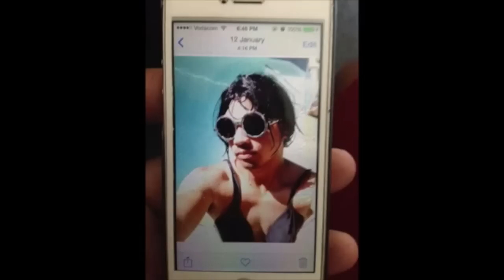Miss Taken - The Movie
Devina making her official appearance in this year's blockbuster with Liam Neeson!